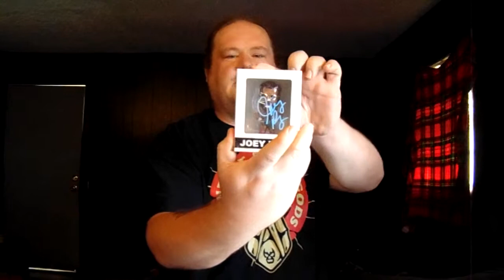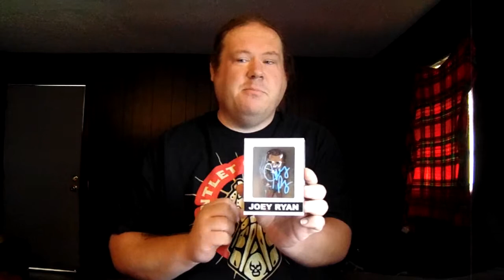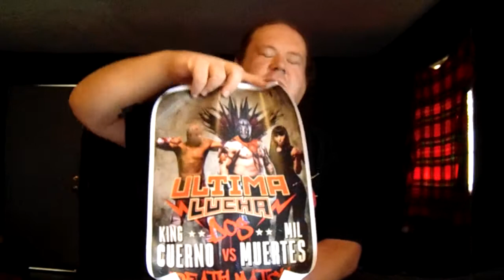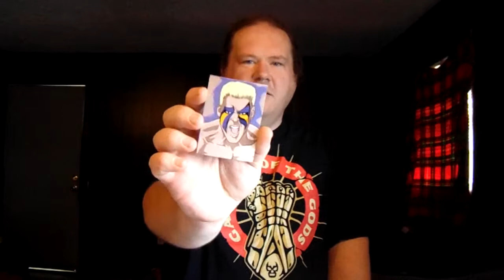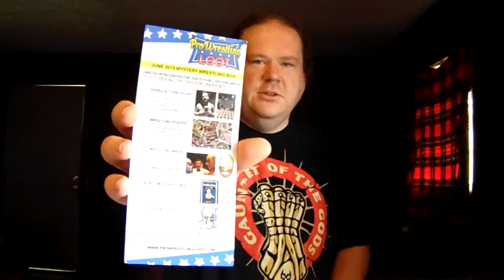Unboxing June 2019 Pro Wrestling Loot box